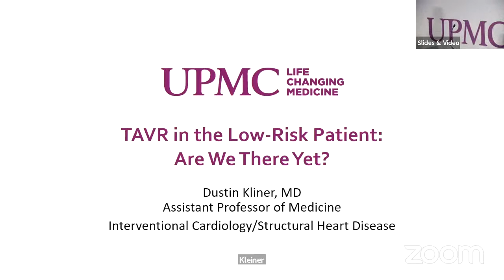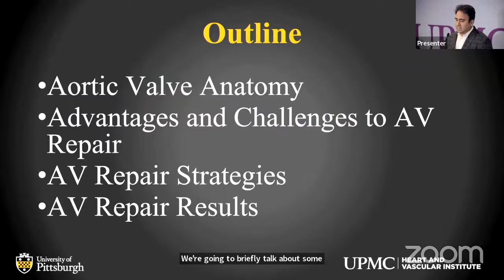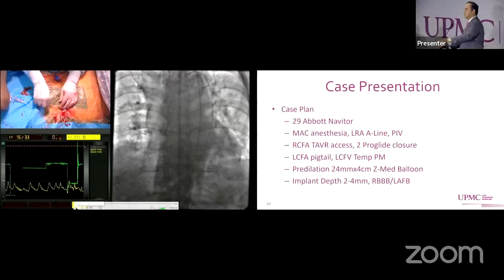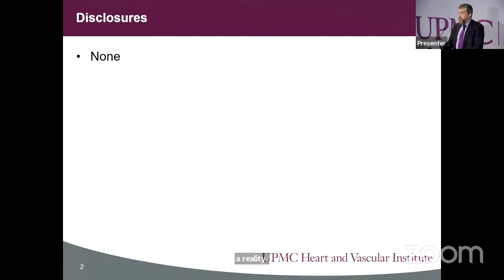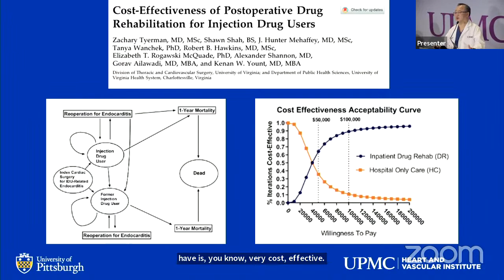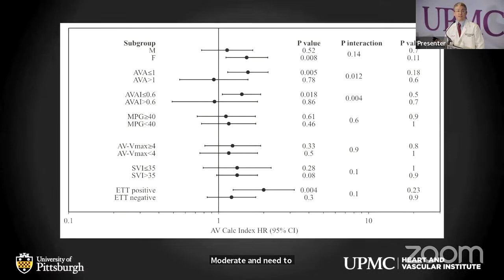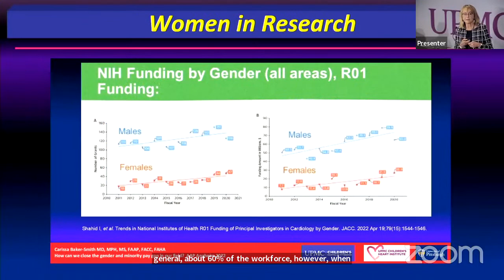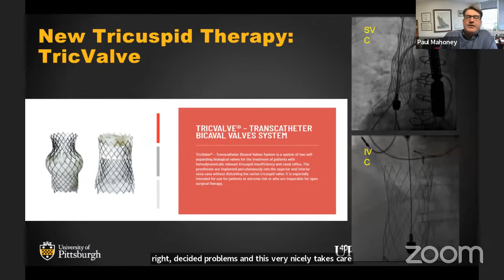2023 UPMC Heart Valve Symposium